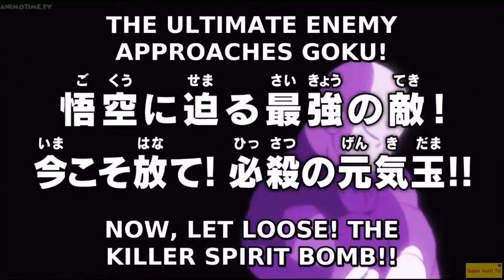Goku vs Jiren! Spirit Bomb SSJB Kaioken 20x! Dragon Ball Super Episode 109 Preview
Wait for that 1 hour special!